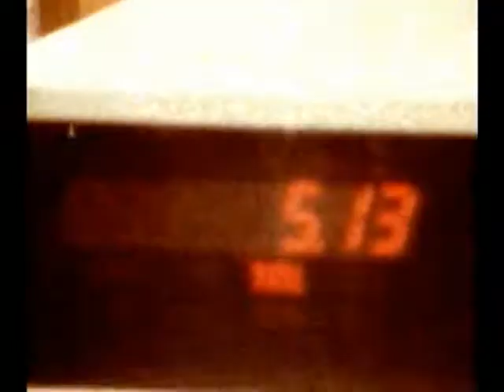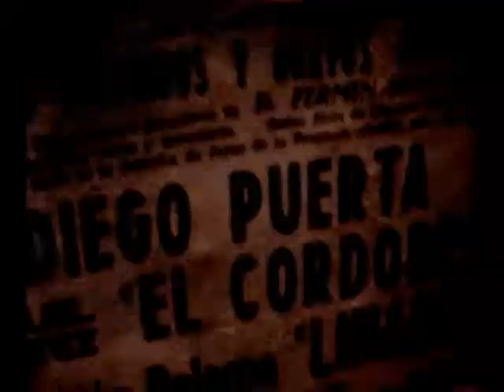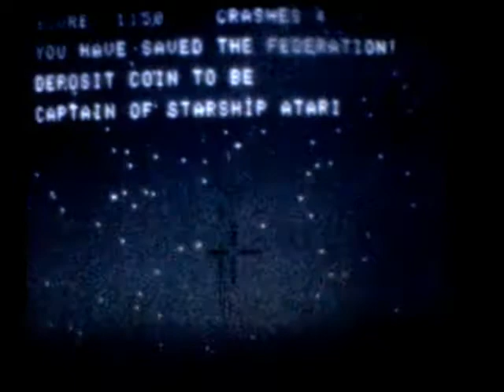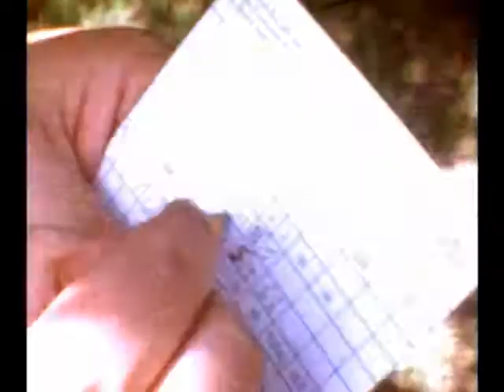KUHLMAN FAMILY RECORD '77-'80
Welcome to a trip down memory lane!  This video was transferred from Super-8mm films by Video Conversion Experts.  It includes Lori's first birthday, Mike the jewel thief, Susie 8 months old, Mark making basketball shots, a stroller ride where Lori was not in the best mood, Casa Bonita and golf with the Selhorsts, ski trips to Lake Eldora and Keystone and Paul Dahlke babysitting the girls.